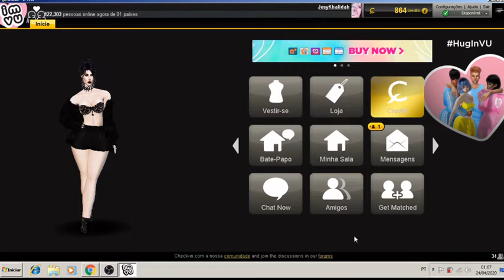Meu mundo surreal, onde acho tudo real.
Este canal foi criado para a liberdade de expressão, onde vcs podem dar deslike, like e comentarem...Mostrei um pouco de onde eu me escondo da minha realidade. Todos unidos vamos mandar irem para a pqp quem falar, que a depressão é frescura!!

Produtor: Rafael Minéo
Editor: Rafael Minéo